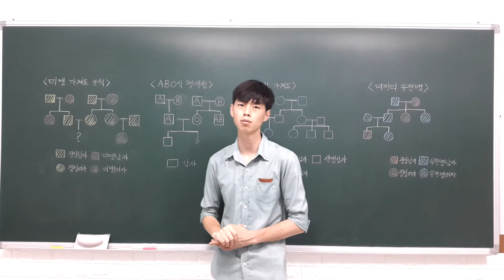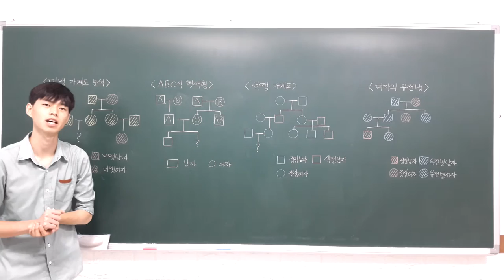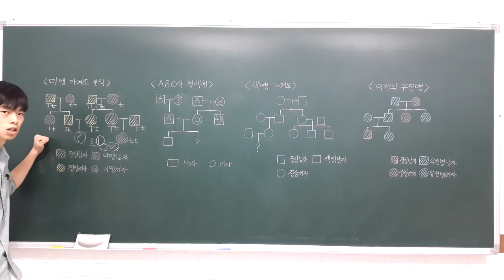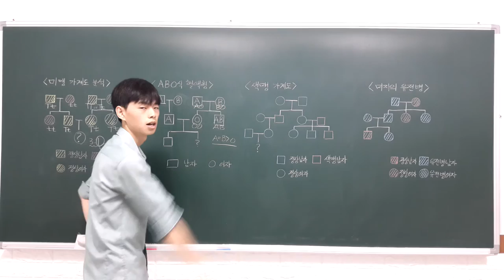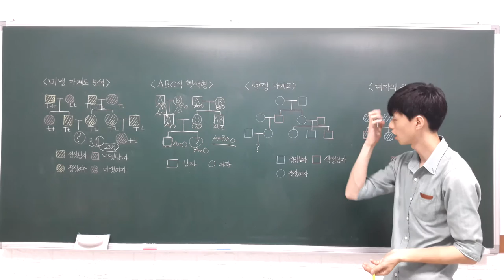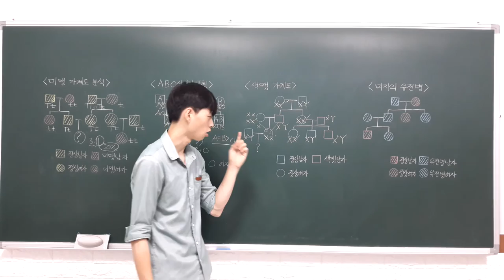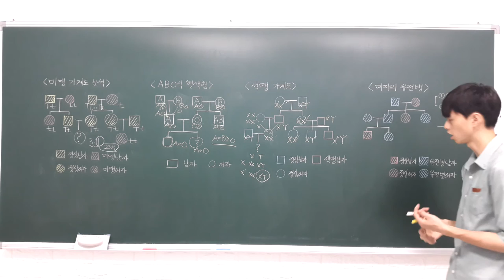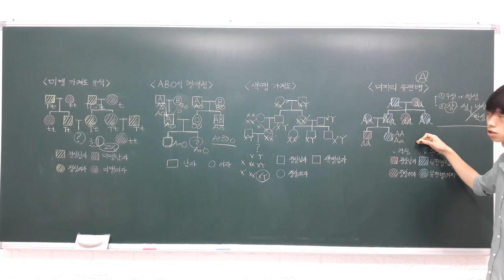오투 중학과학 3 6 2 가계도 분석